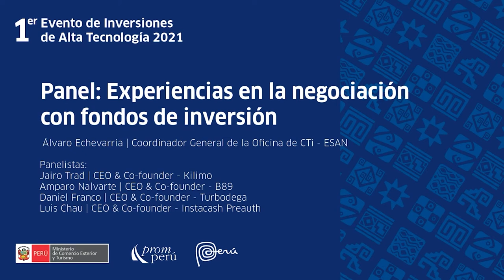Panel: Experiencias en la negociación con fondos de inversión